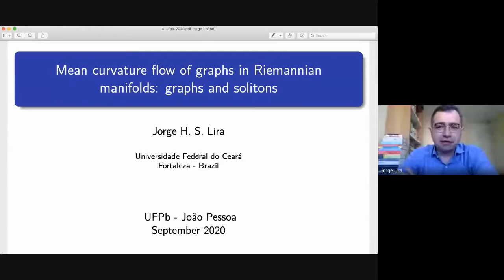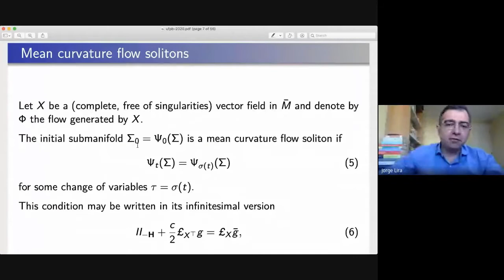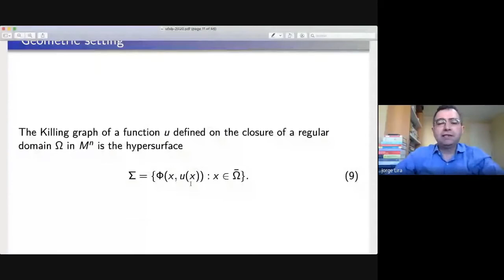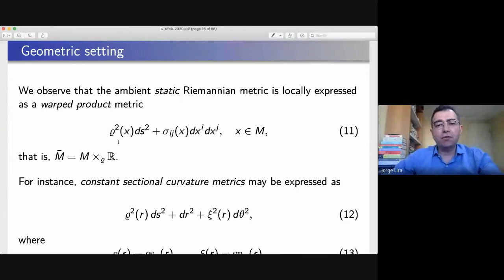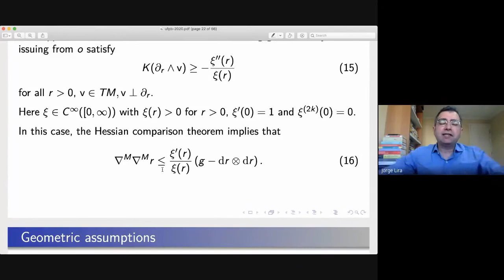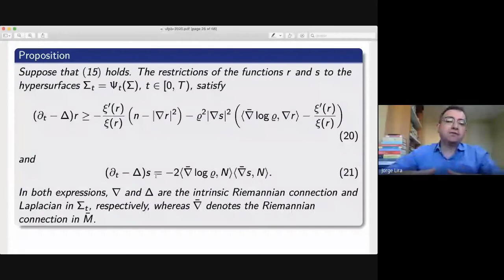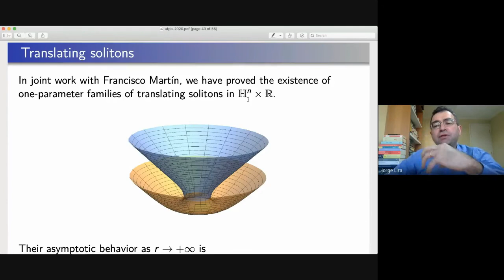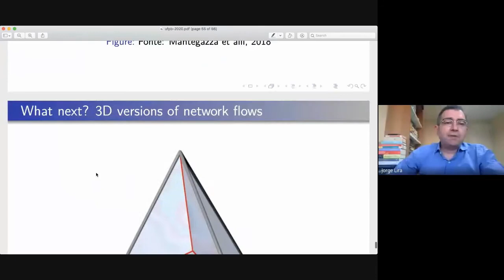Jorge Lira (UFC) - Fluxo pela curvatura média em variedades Riemannianas: gráficos e solitons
Palestra: Fluxo pela curvatura média em variedades Riemannianas: gráficos e solitons
Data: 24/09/2020